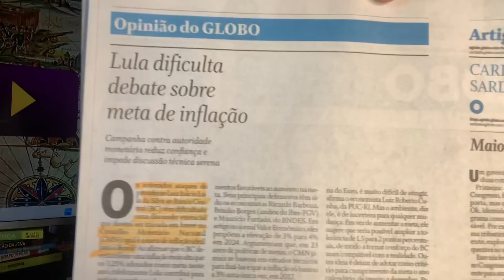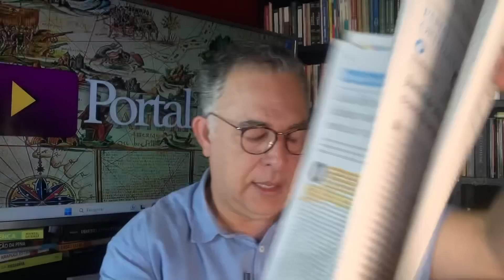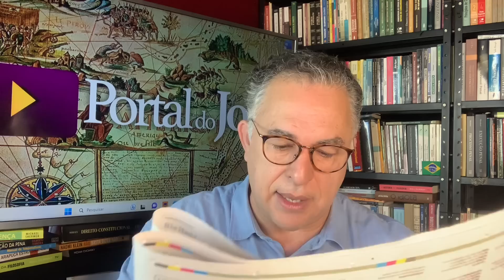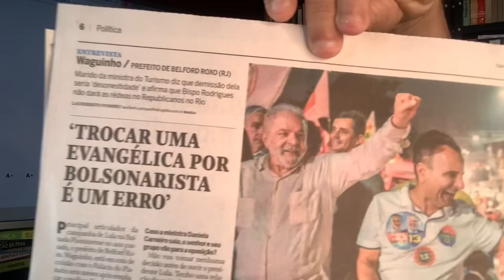OLHA O "BOTE"! GLOBO DÁ RECADO A LULA: "SE COMPORTE"! COMUNICAÇÃO ZERO É FATAL! "MITO" DE FÉRIAS?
10/06/23 - SÁBADO FELIZ! Sim! É isso que ajudamos a construir! Mas vem chumbo grosso por aí. Lula que se cuide.
Sem comunicação não haverá transformação.
Sigamos.

EDITORIAL DE O GLOBO HOJE:

"LULA DIFICULTA DEBATE SOBRE META DE INFLAÇÃO

Os reiterados ataques do presidente Luiz Inácio Lula da Silva ao Banco Central (BC) têm dificultado uma discussão essencial que deverá ser travada em breve no Conselho Monetário Nacional (CMN): qual é a meta de inflação ideal para o Brasil? Ao afirmar que o BC deveria tolerar uma inflação mais alta que os 3,25% adotados como meta neste ano, infelizmente Lula contribui para reduzir a confiança do mercado e para a necessidade de metas mais rigorosas.
“Se o presidente não tivesse se envolvido na polêmica, daria para manter a meta de 3,25% até 2026 e aceitar que a desinflação se desse lentamente”, diz o economista Fabio Giambiagi, pesquisador do Ibre-FGV e colunista do GLOBO. “Todo mundo entenderia que a inflação de 2024 e 2025 seria ligeiramente maior.” Mas agora, diz ele, se a meta subir, isso será interpretado como vitória de Lula sobre o presidente do BC, Roberto Campos Neto, aumentando a desconfiança no cumprimento das metas. Ao falar demais, Lula agiu contra o próprio objetivo.
Lula sobre juros: 'Se a meta está errada, muda-se a meta'
Longe da trapalhada política, o debate acadêmico tem reunido argumentos favoráveis ao aumento na meta. Seus principais defensores têm sido os economistas Ricardo Barboza, Bráulio Borges (ambos do Ibre-FGV) e Mauricio Furtado, do BNDES. Em artigo no jornal Valor Econômico, eles propõem a elevação de 3% para 4% em 2024. Argumentam que, em 23 anos de políticas de metas, o CMN jamais se baseou em estudos técnicos para fixá-las e que a inflação só baixou a 3% uma única vez, em 2017.

“Num contexto de mercado de trabalho pouco flexível, de grande rigidez para baixo de preços e salários nominais, de elevada fragilidade fiscal e diante de uma realidade em que diversas despesas fiscais não podem ser reduzidas nominalmente — dentre as quais salários e aposentadorias/pensões do funcionalismo —, uma meta de inflação algo mais elevada poderia trazer mais benefícios do que custos”, escreveram Barboza e Borges. Como a inflação média nos últimos anos foi de 6,4%, eles afirmam que a meta de 4% seria mais realista. Traria mais credibilidade ao BC, sem que ele tivesse de afrouxar o combate à alta de preços.
Queda de braço: Fazenda mostra a Lula que meta de inflação não é a causa do juro alto
A meta atual de 3,25%, apenas 1 ponto percentual acima da fixada pela Zona do Euro, é muito difícil de atingir, afirma o economista Luiz Roberto Cunha, da PUC-RJ. Mas o ambiente, diz ele, é de incerteza para qualquer mudança. Em vez de aumentar a meta, ele sugere que seria possível ampliar a tolerância de 1,5 para 2 pontos percentuais, de modo a tornar o esforço do BC mais compatível com a realidade. Outra ideia é deixar de adotar como critério para cumprimento da meta o ano calendário, de janeiro a dezembro. Para Cunha, o BC deveria ter entre um ano e meio a três para baixar a inflação, como outros bancos centrais. De 36 países analisados num estudo dos economistas Klaus Schmidt-Hebbel e Martín Carrasco, da Universidade Católica do Chile, 29 adotam prazos maiores que um ano para alcançar a meta.
Todas essas sugestões precisam ser debatidas com serenidade, com base em argumentos técnicos. Tristemente, é uma discussão impossível quando Lula eleva os decibéis em sua campanha contra Campos Neto, para esconder sua incapacidade de conduzir uma política econômica fiscalmente responsável. Tal verborragia recomenda que, por ora, se adie qualquer alteração na meta perseguida pelo BC."